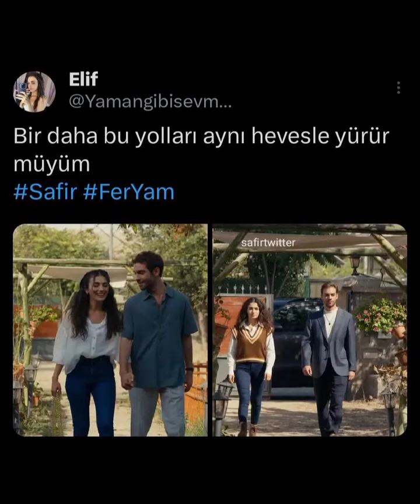Özge Yağız'dan muhteşem fotograflar geldi